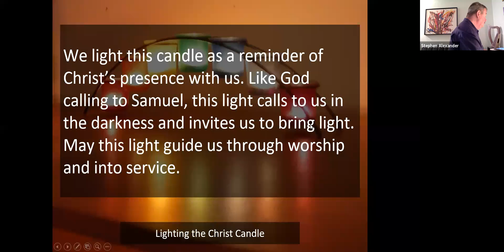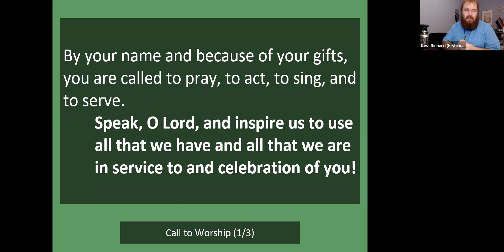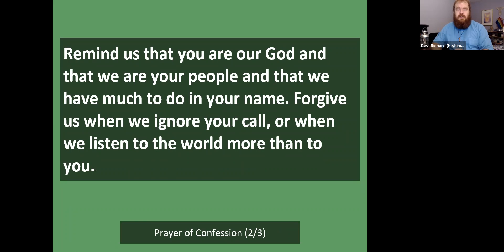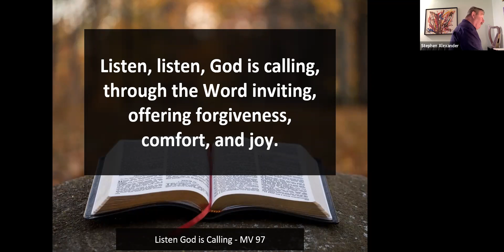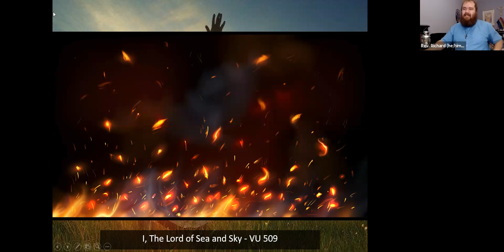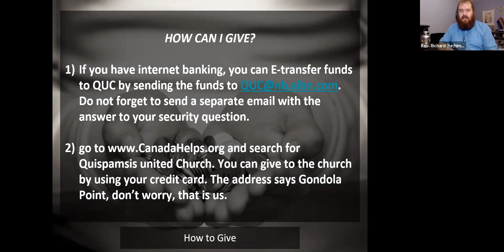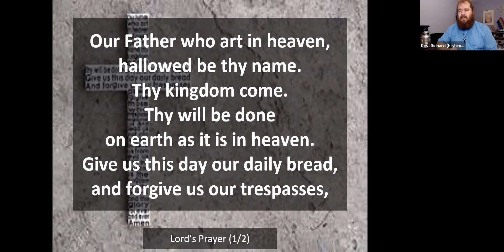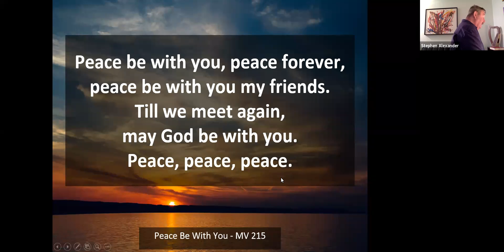Quispamsis United Church Worship - October 17, 2021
This is the worship for October 17, 2021
Twenty-first Sunday after Pentecost

Presider:  Rev. Richard Bowley
Scripture Focus:  1 Samuel 3:1-21
Hymns:
I Have Called you by your Name
Here I am Lord
Today We all are Called to be Disciples

If you found this Worship meaningful, you can support our Ministry by donating through Canada Helps